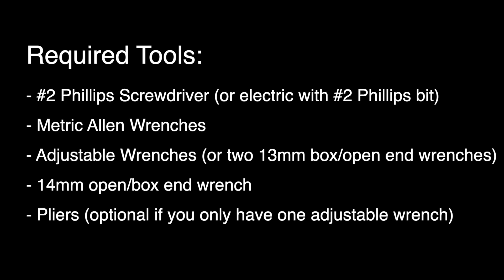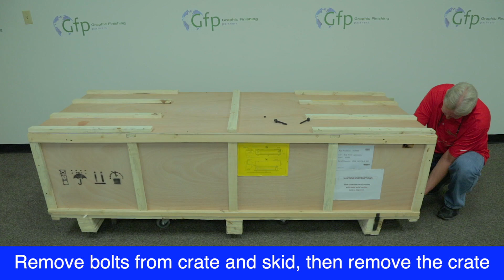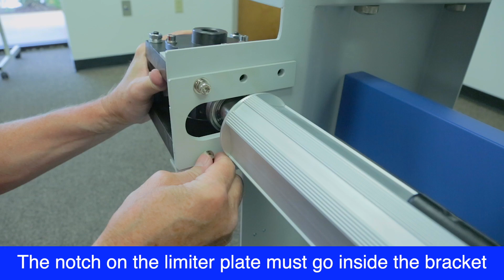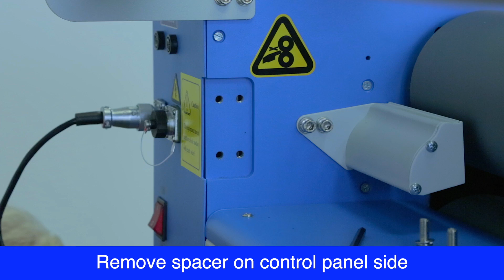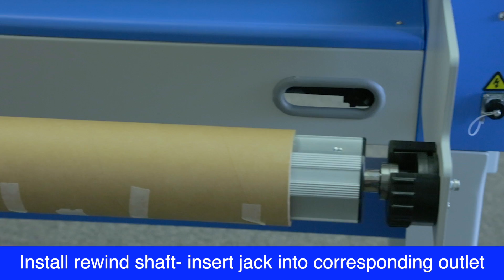Gfp 563TH - Installation & Assembly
In this video, we walk you through uncrating, installing, and assembling a Gfp 563TH Top Heat Roll Laminator.